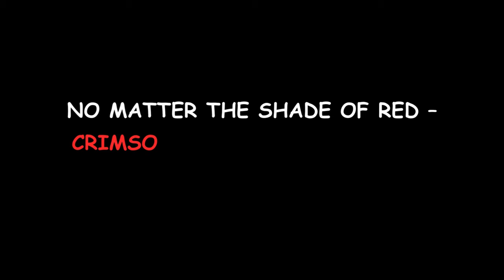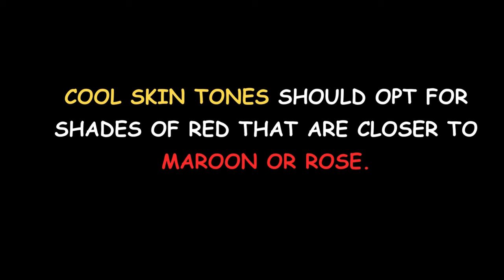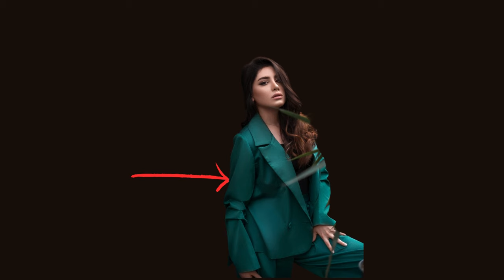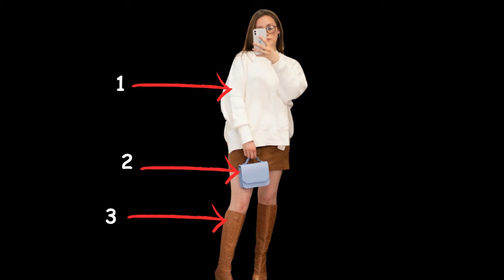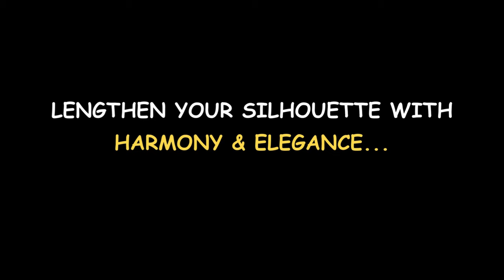Tips To Dress In Colors With Style - Dress To Impress With Minimal Effort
1. What The Colors You Wear Secretly Say About You.
2. What does wearing red, white, blue, yellow and green say about you.
3. How to style colors.

Audio Credit to Elevenslab.io